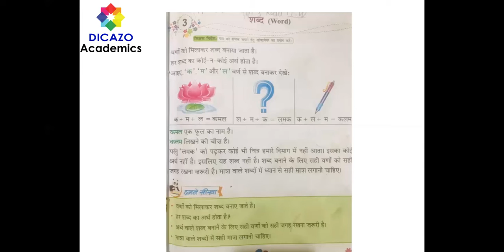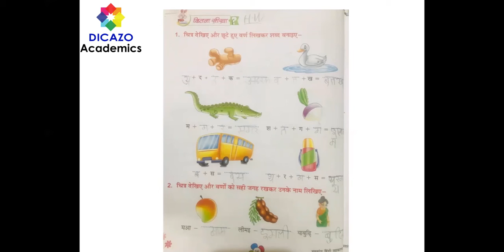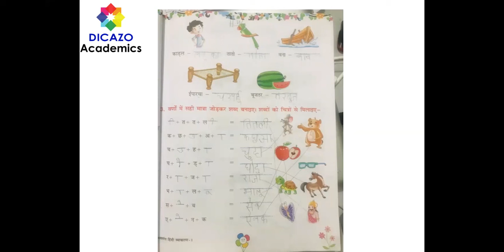Chapter 3 शब्द Word Hindi Grammar Class 1st CBSE